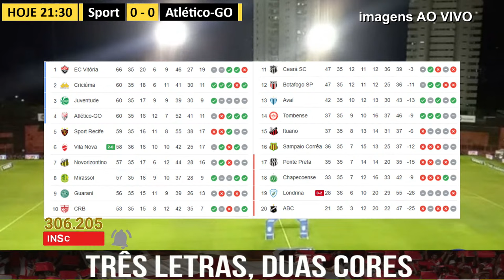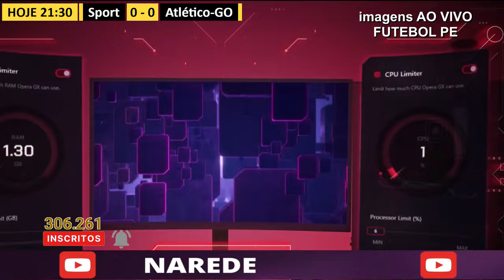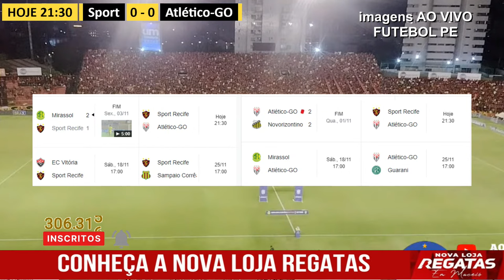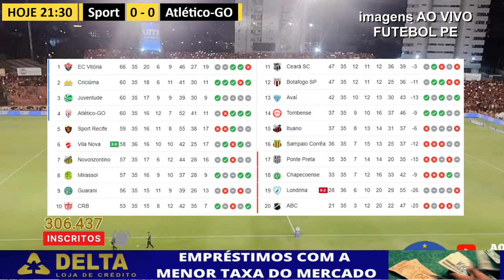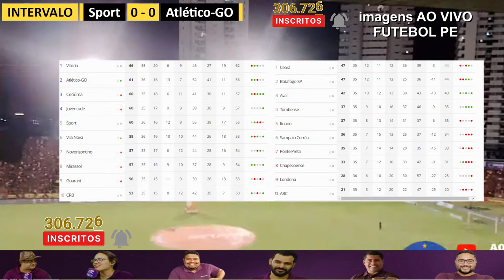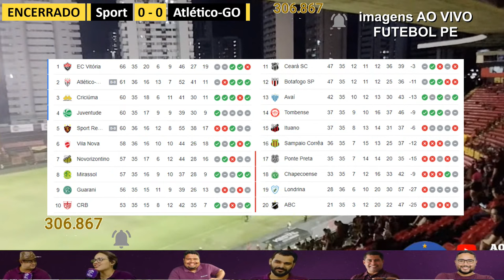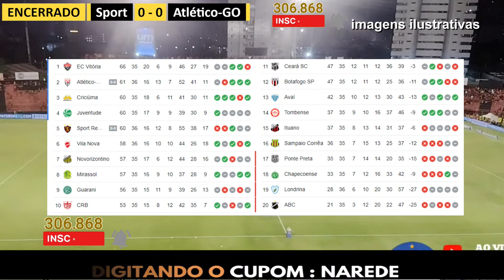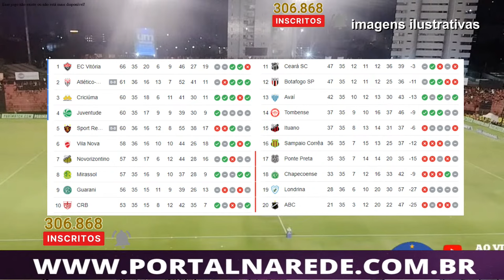SPORT X ATLÉTICO GO AO VIVO DIRETO DA ILHA DO RETIRO EM PERNAMBUCO - SÉRIE B AO VIVO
JOGO SPORT E ATLÉTICO GOIANIENSE CAMPEONATO BRASILEIRO 2023 SÉRIE B. TRANSMISSÃO AO VIVO DA PARTIDA. PRÉ-JOGO COMPLETO E COM IMAGENS. TODAS AS ANÁLISES, ESCALAÇÕES, AQUECIMENTO, ODDS PARA APOSTAS ESPORTIVAS E PALPITES! TODAS AS NOTÍCIAS DO JOGO DO SPORT AO VIVO E DO JOGO DO ATLÉTICO GO AO VIVO.

ASSISTIR JOGO AO VIVO COMPLETO TRANSMITIDO DA ILHA DO RETIRO EM PERNAMBUCO, ALAGOAS. PRÉ-JOGO COM IMAGENS, PÓS-JOGO, MELHORES MOMENTOS, COLETIVA, ESTATÍSTICAS AO VIVO E EM TEMPO REAL.

ESCALAÇÕES PROVÁVEIS

Sport: Dênis; Ewerthon, Chico, Rafael Thyere, Felipinho; Fabinho, Pedro Martins, Jorginho; Alan Ruiz, Edinho e Diego Souza. Técnico: Enderson Moreira.

Atlético-GO: Ronaldo; Renan Silva, Luiz Felipe, Alix Vinícius, Lucas Esteves; Matheus Sales, Baralhas, Shaylon; Matheus Regis, Gustavo Coutinho e Luiz Fernando. Técnico: Jair Ventura.

NOSSOS PARCEIROS
PROTECME - SEGURO PARA SEU CARRO OU MOTO? ESCOLHA A MELHOR: PROTECTME | OFERTA EXCLUSIVA